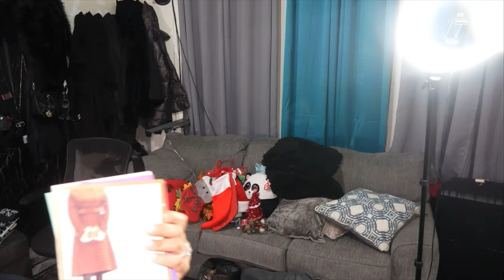Cleaning House And Prepping For The New Year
Amazon Tech Used To Film This Video 👇🏼
4K Camera
Game chair
Game massage chair
Audio Mixer
Led Speakers
Logitech Webcam
Logitech Headphones
Led mouse
Mini Tripod

PSN:Kashkay2020